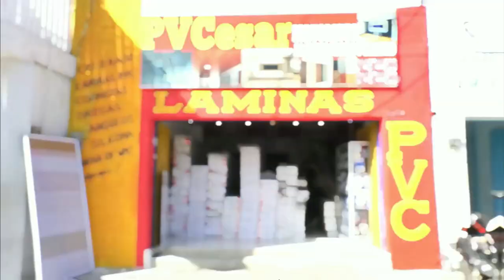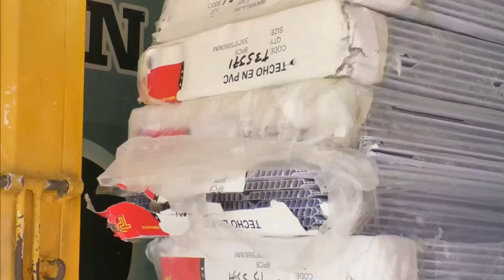TRÁGICO ACCIDENTE DE TRÁNSITO EN LA JAGUA DE IBIRICO HOMBRE DE 42 AÑOS PIERDE LA VIDA